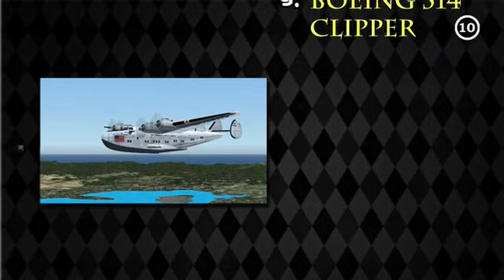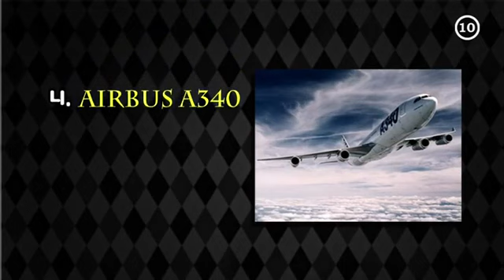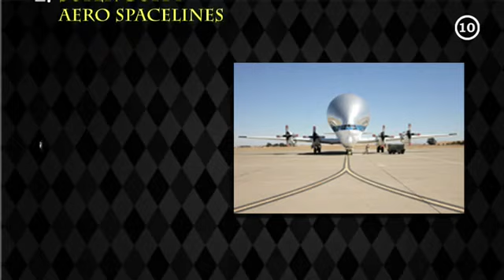10 Largest Plane In The World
10. Boeing 377
9. Boeing 314 Clipper
8. Antonov An-22 Antei
7. Antonov An-124
6. Antonov An-70
5. Airbus A380
4. Airbus A340
3. Airbus Beluga
2. Super Guppy Aero Spacelines
1. Antonov An-225